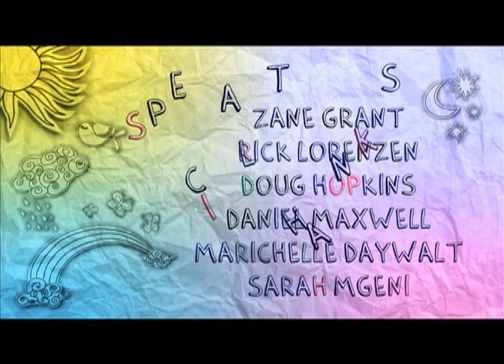DAYWALT HORROR: Meat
Directed by Drew Daywalt
Starring AJ Bowen, Ed Ackerman & a mythological creature. ;)